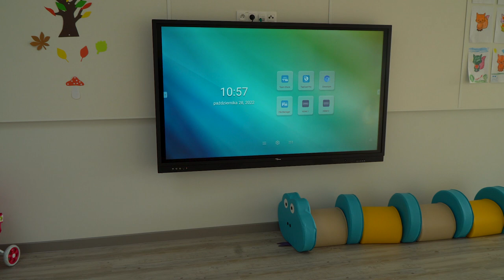Przedszkole Malinka otwarcie 28 10 2022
Publiczne Przedszkole nr 63 w dzielnicy Malinka w Opolu rozpoczęło działalność. Najmłodsi opolanie będą się w nim uczyć i bawić od 2 listopada.